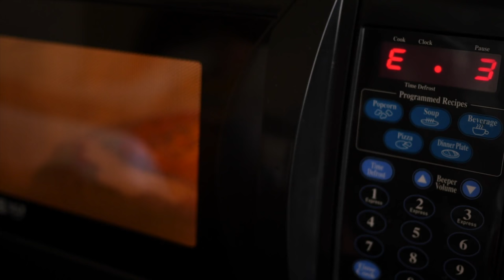Chilean FOOD VS. American FOOD | The Empanada VS...?!?!?!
Chilean FOOD VS. American FOOD | La Cazuela VS... ???!
shorturl.at/zFRX7

Chile's FIESTAS PATRIAS VS. United States INDEPENDENCE DAY | WHO CELEBRATES BEST?
shorturl.at/oCGMU

Chilean BEER VS. American BEER | WHO HAS BETTER BEER?
shorturl.at/PRVW5

Chilean FOOD VS. American FOOD | The Hamburger
shorturl.at/elpM2

Chilean FOOD VS. American FOOD | Breakfast
shorturl.at/bDJMV

Chilean FOOD VS. American FOOD | The Sandwich
shorturl.at/hjACZ

Chilean FOOD VS. American FOOD | Longaniza VS. Brat
shorturl.at/vzM69

Chilean FOOD VS. American FOOD | Completos vs. Hot Dogs
shorturl.at/oEGST

Chilean Schools VS. United States Schools | Which is Better?
shorturl.at/quCE2

Linares, Chile